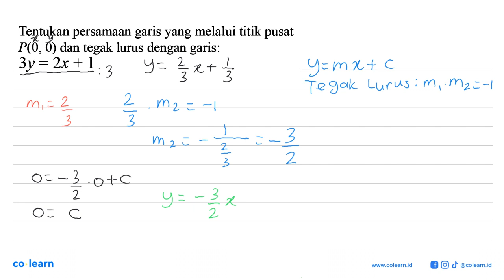Tentukan persamaan garis yang melalui titik pusat P(O, 0) dan tegak lurus dengan garis: 3y 2x + 1 =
Topik atau Materi: Persamaan Garis Lurus - PERSAMAAN GARIS LURUS - ALJABAR - Matematika Kelas 8 SMP - KTSP

00:00 : Bedah Soal
01:00 : Konsep, rumus dan pengertian Persamaan Garis Lurus
01:18 : Langkah penyelesaian soal
01:40 : Jawaban akhir
02:10 : Penutup